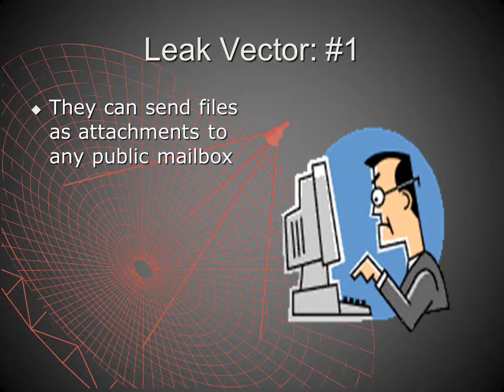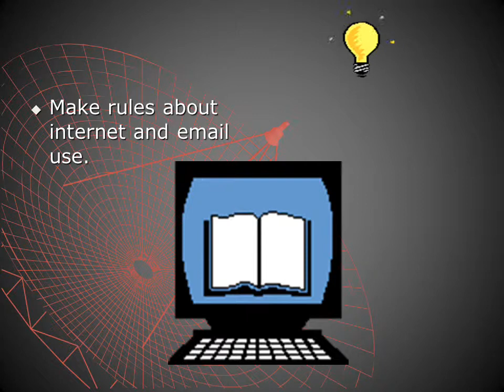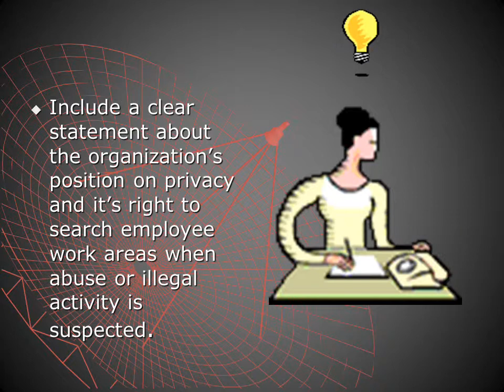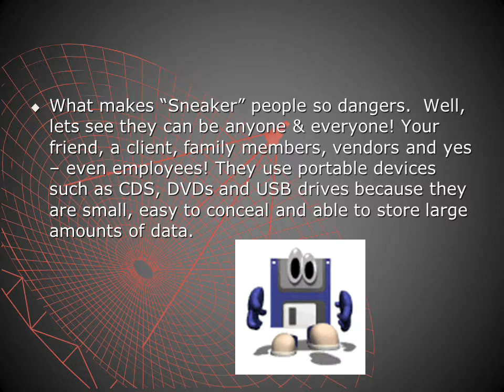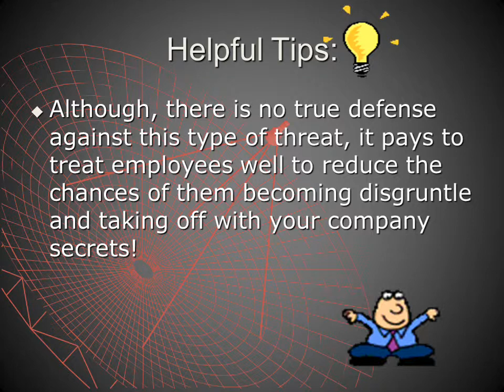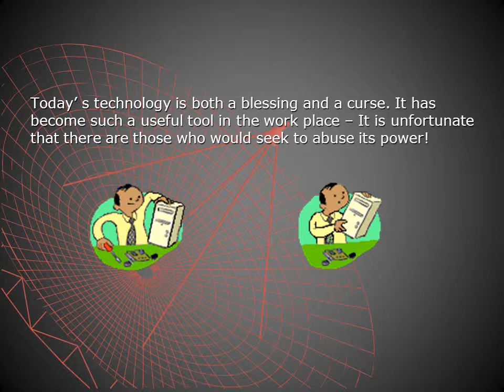WORKPLACE INTERNET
THE WORKPLACE - INTERNET ABUSE: Ways Employee Can Steal Data